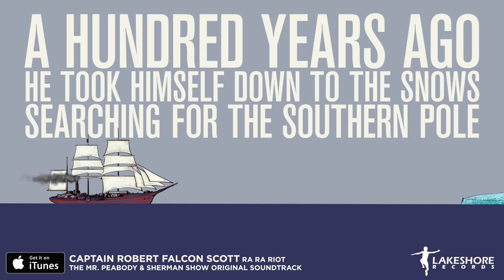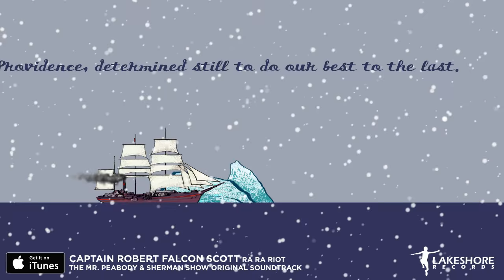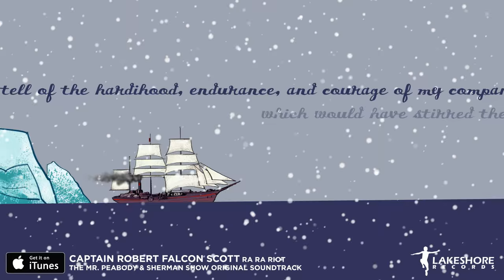"Captain Robert Falcon Scott" Lyrics - The Mr. Peabody & Sherman Show (Ra Ra Riot)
Sing along to Ra Ra Riot's song, "Captain Robert Falcon Scott" from the PeabodyShow!
All episodes of THE MR. PEABODY & SHERMAN SHOW now streaming on Netflix!  Read more below.